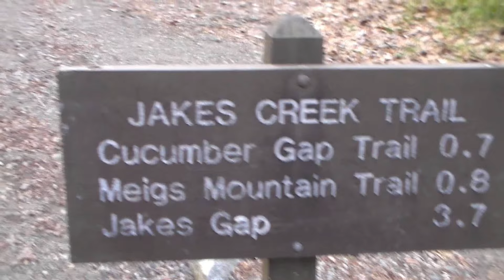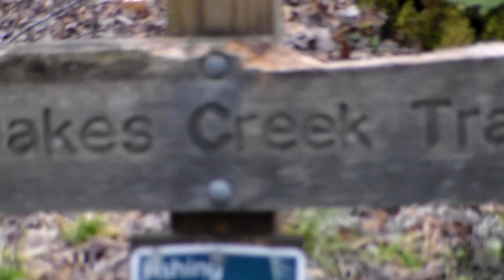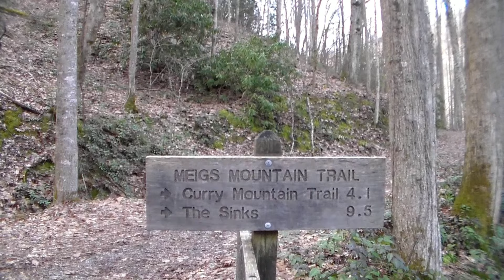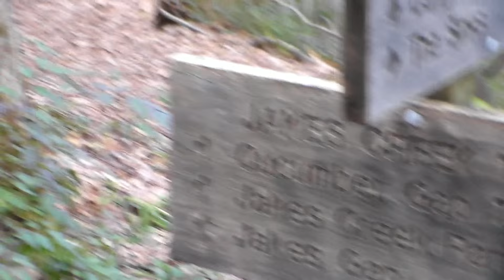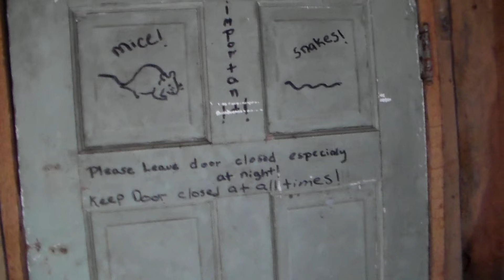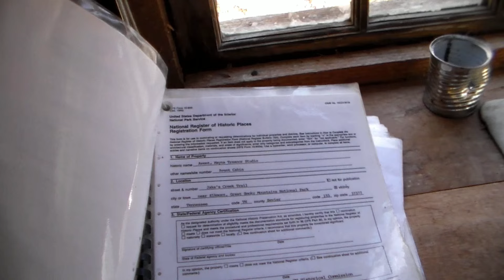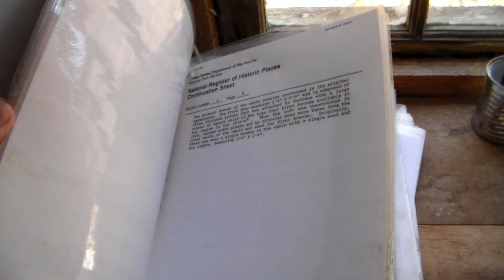Avent Cabin. How to find it. Perfect day for hiking! 01/31/2016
This is a long version of a hike to Avent Cabin, in the Great Smoky Mountains.  Avent cabin is a hidden jewel just above Elkmont.  If you decide to take this hike, PLEASE PLEASE PLEASE respect it!!!

History.

Mayna Treanor Avent was the daughter of Thomas O. and Mary Andrews Treanor. She was born Sept. 17. 1868 at Tulip Grove Mansion, across the Lebanon Pike in Nashville from Andrew Jackson's Hermitage. Study at Cincinnati was followed by two years at the Academie Julien in Paris. In 1891 she married Frank Avent, a Murfreesboro attorney who later served as State Railroad Commissioner for many years. He died in 1941.

 Avent taught painting in Nashville for many years and exhibited throughout the US. She painted in Mass. and SC, as well as TN. She produced oil and watercolor paintings, occasional drawings, and wood block prints in the Japanese manner. She was a member of the Nashville Studio Club, the Nashville Artists Guild, and the Centennial club, which in 1951 held a retrospective of her 68 year artistic career. She spent her last 3 years with her son in Sewanee, TN, where she died on Jan. 2, 1959.

 An anecdote of Avent's early life recounts how she was given an armful of magnolias and decided to paint them at once. Finding no unused canvas about, she removed a wooden door panel and painted on it, later explaining "Magnolias just won't wait!" Besides still lifes, her favorite subjects were landscapes, especially TN wheatfields, and negro studies, of which "Uncle Isaac Jackson" is typical, except that she rarely did large, finished drawings.

 The log cabin she used as a studio has been preserved by the State of TN and is open to the public. It was added to the National Register of Historic Places in 1994.

 "The Log Cabin" was built before 1845 by Humphrey Owenby on Cherry Branch (Creek.) It is little changed and is well-preserved today: some of its furniture was built in it when the cabin was originally constructed. Steve Owenby married Sam Cook's daughter and Sam gave them 50 acres above the present Elkmont. Portions of Sam Cook's cabin still exist. Albert and Ivah Owenby and others were born there, James M. Avent was born there in 1895.

 Mayna Treanor Avent, lived and painted there from 1919 for over 20 years.

 Avent Cabin
 Built:1845 or earlier

 Location: Great Smoky Mountains National Park, TN, one mile south of Elkmont and west of Jake's Creek Trail

 Located on a quiet mountainside above a mountain stream, Avent Cabin is isolated from all but the most careful hiker and known to only a few, this wonderful example of early Appalachian mountain cabin building is truly a treasure for the ages. It is unique and unusual, yet it is at once a place where one can feel completely comfortable and safe.

 Mayna Treanor Avent (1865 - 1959), the nationally known Tennessee artist whose work is in the collection of the Smithsonian Institute's National Portrait Gallery, used Avent Cabin as her summer studio retreat in the early 20th century. She is one of Tennessee’s most esteemed artists.